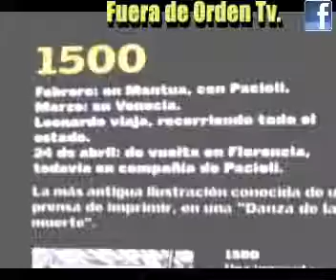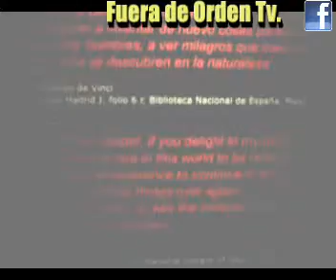Leonardo Da Vinci y la música - Casa O'Higgins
La Casa O'Higgins de la Pontificie Universidad Catolica del Peru nos invita a una magica exposicion llena de musica y romance  "Leonardo Da Vinci y la música" exposicion de instrumentos perfeccionados y elaborados por el mismo Leonardo Da vinci. La casa en su mas de siete salones nos une con una fantastica experiencia donde nosotros mismos seremos participes, videos, danza, escultura; Curaduria a cargo de Alfredo Melgar. Hasta el 14 de agosto.
Para mayor informacion visitarnos en FUERA DE ORDEN. TV (facebook) o datos cultura y mas